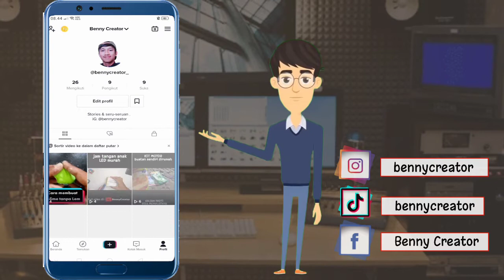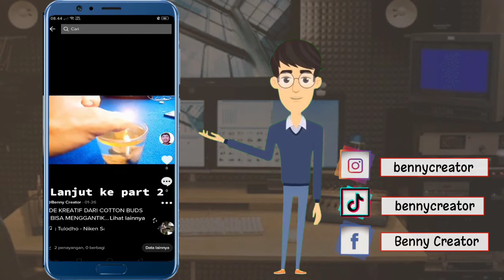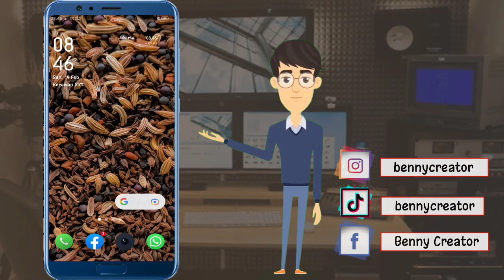CARA MENGHAPUS VIDEO DI TIKTOK DENGAN 1 X KLIK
EDITING :
Thumbnail     : Pixellab
editing video  : Kinemaster
record           : Realme c2
lighting         : ringlight
record 2        : Oppo A5s

ALAT PENDUKUNG :
-Tripod
-Tongsis

Terus pantengin channel ini yaa teman-teman, karena akan ada banyak lagi video menarik,Tutorial android, dan riview barang terbaru dan seru seruan lainnya.
cek juga vidio saya yang lain , siapa tau ada yang bermanfaat buat kalian

tinggalkan pertanyaan kalian di kolom komentar,
terima kasih .